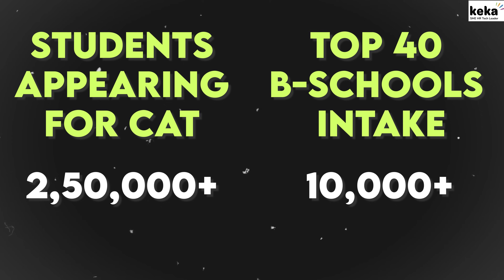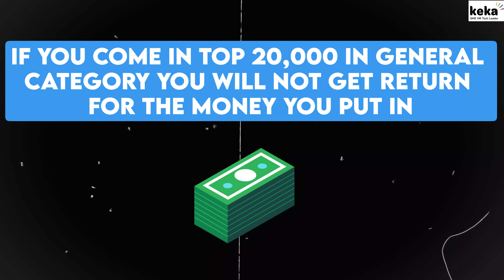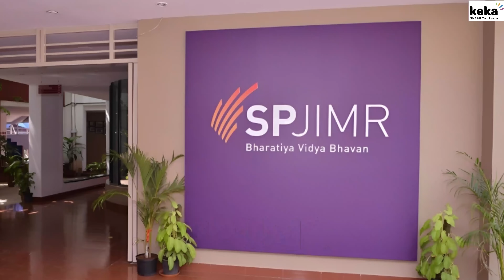Do NOT take the CAT exam in 2024 !!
In this eye-opening video, we delve into the statistical reality surrounding the CAT Exam and explore why you should reconsider investing your precious time in it. Are you skeptical about the benefits this exam claims to offer? Join us as we uncover the hidden truth behind the CAT Exam's worth. Let the numbers speak for themselves! Our comprehensive analysis dissects the CAT Exam's success rates, job prospects, and the opportunity cost of focusing solely on this exam.

We unveil noteworthy insights that challenge the popular perception of CAT as a game-changer. Through a deep dive into the statistical data, we present a convincing case against wasting your time on the CAT Exam. Don't be blinded by the hype! We provide a balanced perspective, shedding light on the potential drawbacks and limitations of this examination. Join our expert panel of industry specialists, exam takers, and professionals who have experienced the repercussions firsthand. Hear their honest experiences and gain valuable insights into alternative paths that could offer greater rewards in terms of career advancement and personal growth. Make an informed decision rather than blindly following the cat craze. We encourage you to critically evaluate the statistics and consider all aspects before committing your valuable time to the CAT Exam. Uncover whether this exam aligns with your aspirations and long-term goals. Empower yourself with facts, figures, and real-life anecdotes that will help shape your understanding of the CAT Exam. Remember, the choice is yours. Let us help you make an informed decision. Don't waste your time on the CAT Exam without examining the statistics! There's more to success than a single exam. Discover compelling alternatives and carve your own path towards a fulfilling and prosperous future.

Keka is a cloud-based human resource (HR) solution, which helps businesses manage staff profiles, track attendance, process recruitments, and analyze performance. Features include GPS, pulse surveys, document storage, helpdesk, role-based permissions, workflow management, and asset tracking.